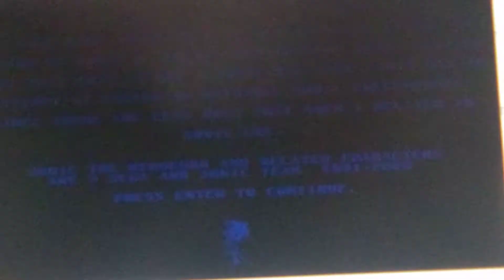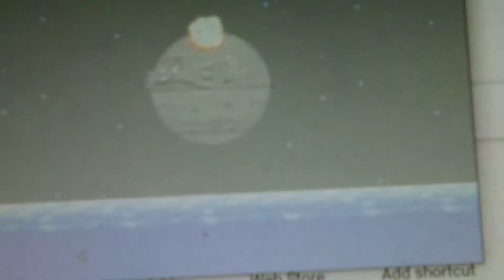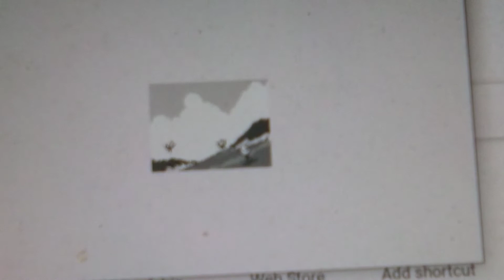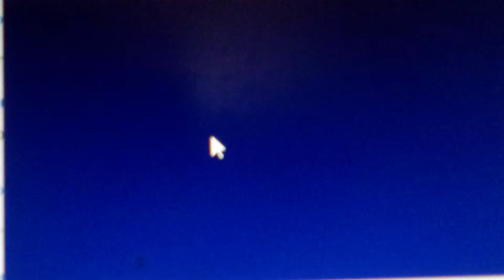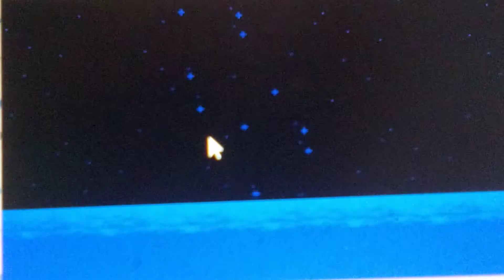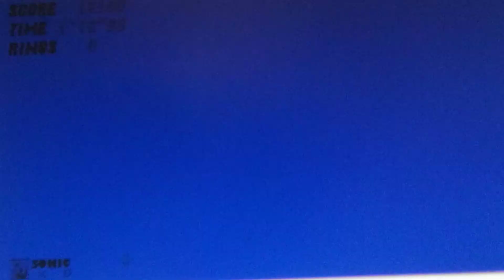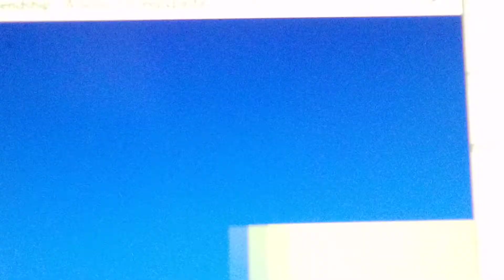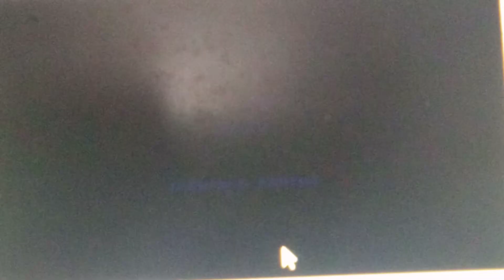Friendship- A Sonic 2 Creepypasta (Normal and Terrible Endings!)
Hey everyone! In this video, I'm playing Sonic 2 Creepypasta: By NotSoDevyJolt